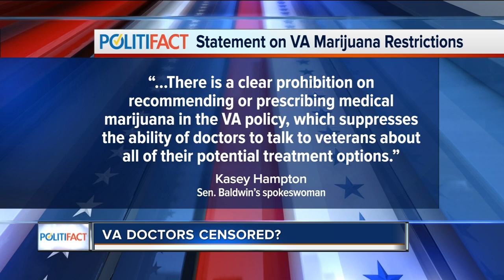Are VA doctors censored from discussing medical marijuana?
Senator Tammy Baldwin claimed that VA doctors are censored from discussing the use of medical marijuana. Politifact Wisconsin checks her claim.